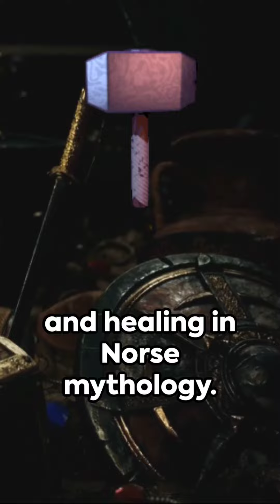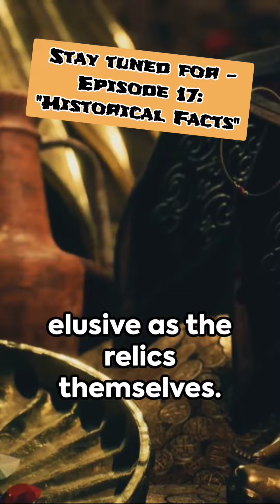Episode 16 - "Hitler's Mythical Quest: Ancient Relics" - Disturbing or Delightful? You Decide!